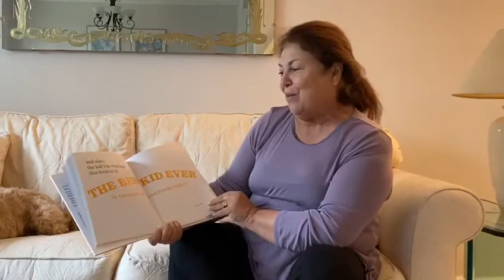Shaena’s mom, Frada reads the Book with No Pictures!